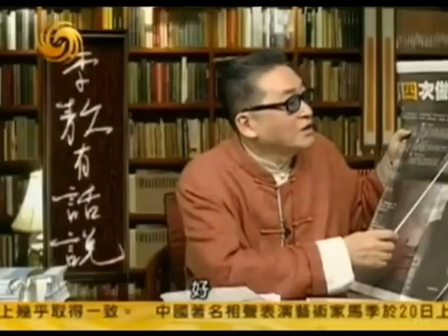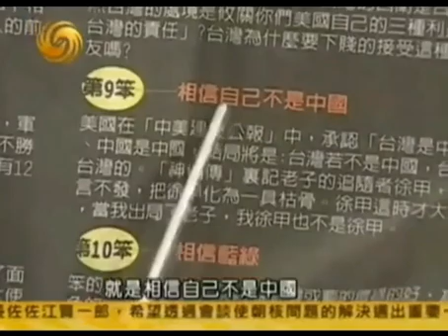9.❤️💛💜 文统或武统,台湾2300万人民何去何从？ (Jo 军事频道)